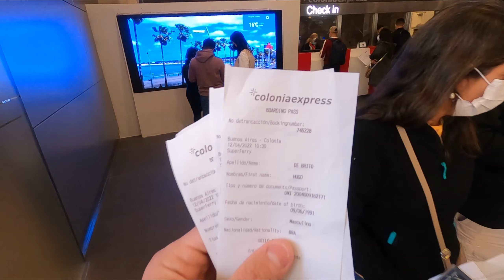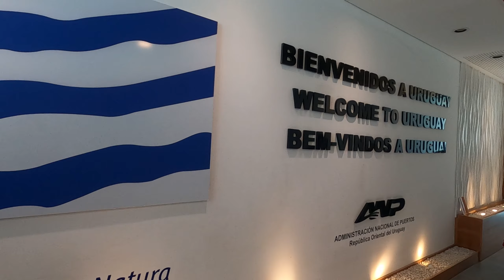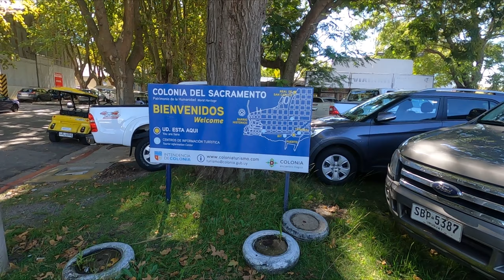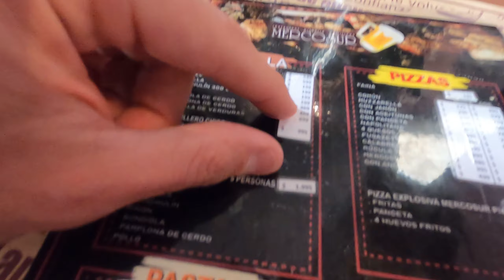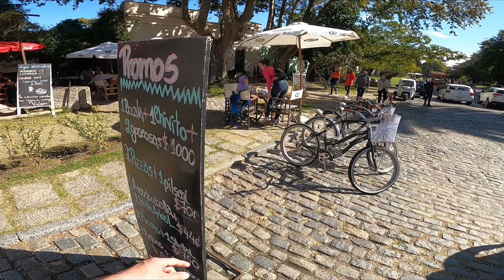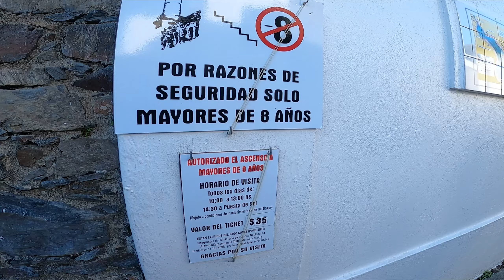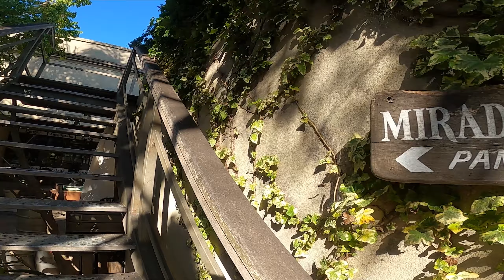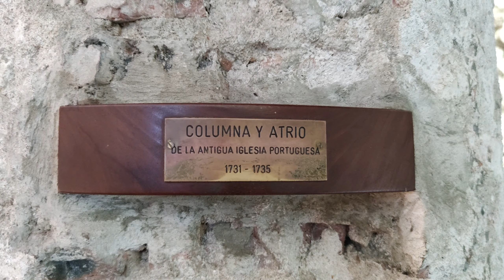COLÔNIA DO SACRAMENTO URUGUAI: BATE e VOLTA saindo de BUENOS AIRES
Neste vídeo, você vai conhecer a cidade mais antiga do Uruguai, Colônia do Sacramento. Fizemos um bate e volta de Buenos Aires para Colônia Uruguai e foi incrível! Aqui você acompanha o que fazer em Colônia do Sacramento com um roteiro com preços te guiando exatamente como ir de buenos aires para colonia do sacramento.

🎒 Reserve os seus passeios turísticos em Portugal na nossa agência de viagens: PortuasTrips

⚠️ Veja também o vídeo BUENOS AIRES ARGENTINA: TUDO que você PRECISA SABER – Câmbio, Imigração e Informações Essenciais
⚠️ NÃO ESQUEÇA DE VER o vídeo BUENOS AIRES ARGENTINA: o que fazer e onde comer + passeios exclusivos

Nesse vídeo você vê:

00:00 Introdução
00:12 Como ir de Buenos Aires para Colônia do Sacramento
00:31 Documentos necessários para entrar no Uruguai
00:58 Embarque para o Uruguai
03:56 Quantos países já visitei?
04:39 Rua General Flores
05:36 Quanto custa comer em Colônia do Sacramento?
06:41 Centro histórico de Colônia do Sacramento
10:25 Erva é legalizada no Uruguai?
10:48 Farol de Colônia do Sacramento
11:32 Onde fica Colônia do Sacramento?
13:00 Basílica do Santíssimo Sacramento

Vamos passar 7 dias em Buenos Aires. Você verá tudo sobre o que fazer em Buenos aires com dicas incríveis sobre a Argentina. Por isso, vale muito a pena conhecer Colônia do Sacramento. Assim, você sabe quanto custa colonia do sacramento e qual é o transporte para colonia do sacramento.

Me siga no Instagram para ver o portuas mais de pertinho

Entra no canal do telegram do portuas para ser avisado das novidades